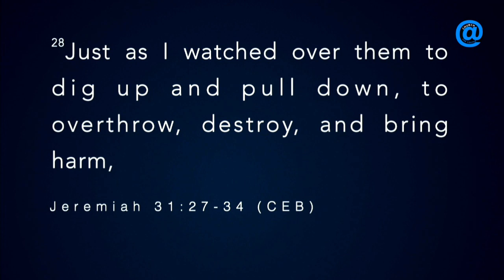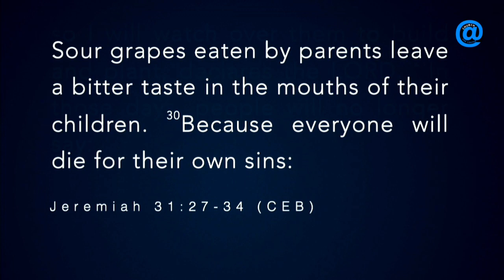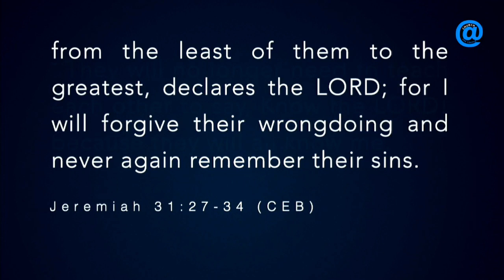Changed for Good (Steve Sobczak sermon)